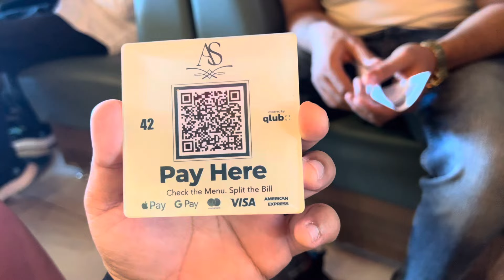My Favourite Spot for Arabic Food in Dubai 😋🇦🇪 | ABU SHAKRA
Abu Shakra is where you find Arabic Dishes with authentic tastes.

If you are visiting Dubai, don't forget to visit Abu Shakra for their Signature Falafel Sandwich 🥙